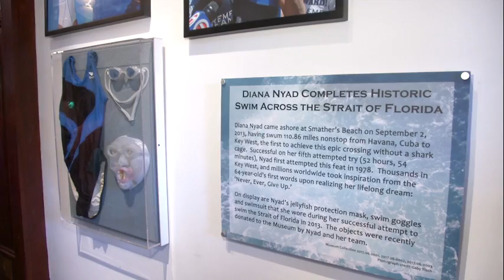Diana Nyad Donates Historic Cuba-Key West Swim Gear To Keys Museum (Video)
Marathon swimmer Diana Nyad dedicated an exhibit at Key West's Custom House Museum Friday, featuring items she wore during her landmark 2013 swim from Havana to Key West.

The installation includes the bathing suit, goggles and custom-designed jellyfish protection face-mask Nyad used during the nearly 111-mile swim that took almost 53 hours.

Nyad donated the personal memorabilia to the Key West Art & Historical Society, which operates the museum, to recognize the support she received from the Key West community.

"I finished here, the goal was to come to Key West," Nyad said after addressing attendees at a dedication ceremony on the porch of the Custom House Museum. "I am honored that our endeavor and our history that we made here is now part of permanent history in this town."

Nyad was 64 years old when she succeeded on her fifth attempt to complete the Florida Straits crossing. Landing on Key West’s Smathers Beach, she became the first person ever to swim from Cuba to Florida without a shark cage.

Saturday morning, she is to lead a nine-mile walk in Key West as part of her national "EverWalk" fitness initiative, beginning near the Smathers Beach location where she came ashore in 2013.

During her Key West visit, Nyad also led a parade kicking off the annual Kelly McGillis Classic International Women’s & Girls’ Flag Football Championship and hosted a book signing for her inspiring memoir "Find a Way."